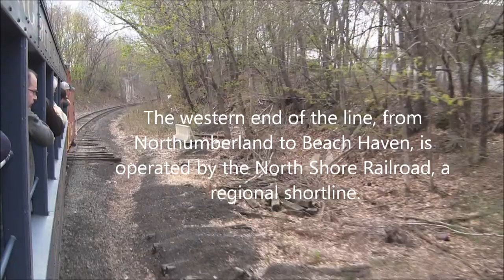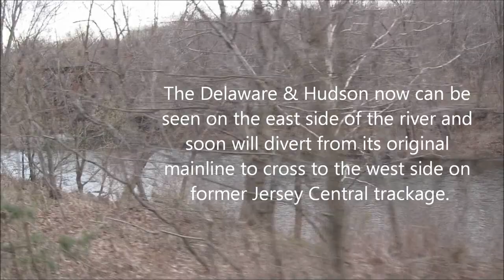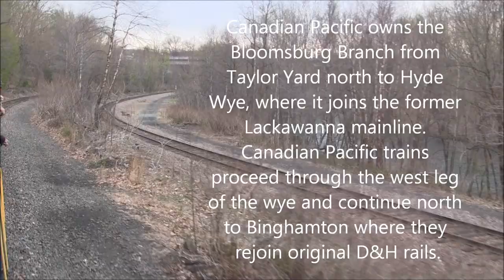R&N Vosburg Flyer Pittston-Taylor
The Vosburg Flyer, an excursion sponsored by the Lackawanna & Wyoming Valley Chapter NRHS on the Reading & Northern, covered freight-only former Lehigh Valley Railroad trackage from Pittston to Vosburg, Pa., and return; Pittston to Tannery, Pa. and return; and Pittston to Taylor yard and return on the former Lackawanna Railroad Bloomsburg Branch.  This is the final segment of the three-part trip, a journey north on the Bloomsburg Branch to Taylor Yard. (Shot with a Canon Vixia HFM 500.)